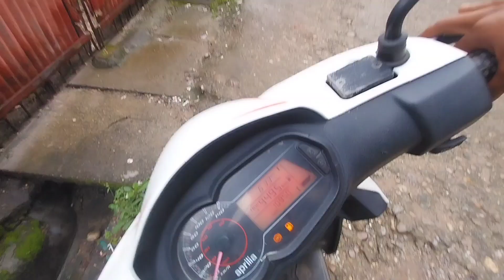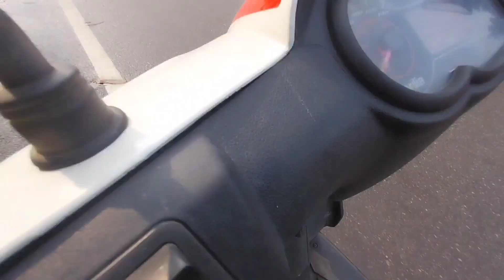Mini Marathon race in Itanagar from chimpu first check gate to dree ground ❤️,Daily observation